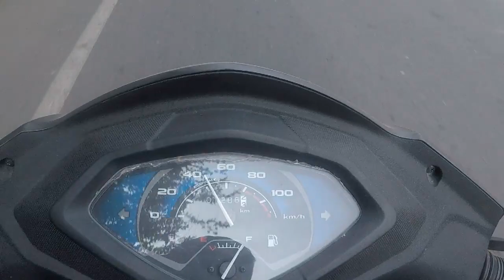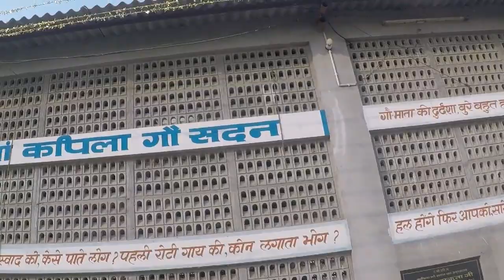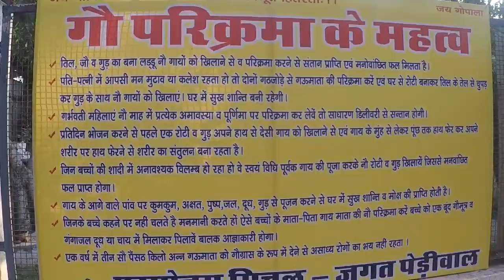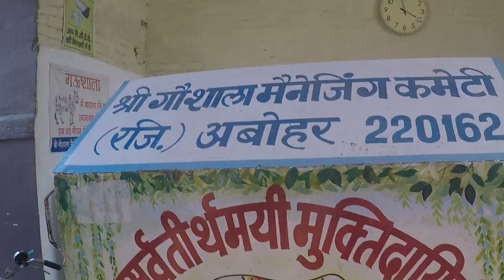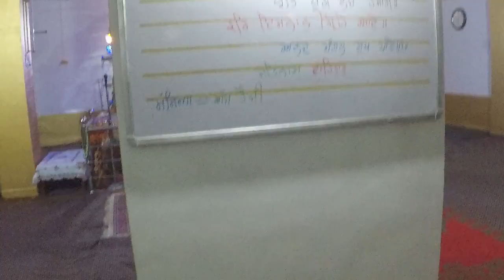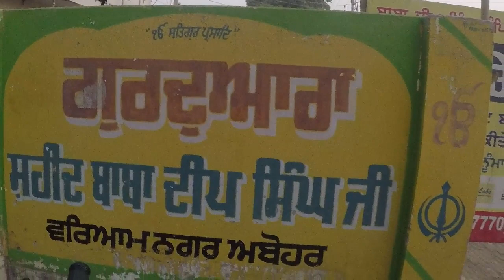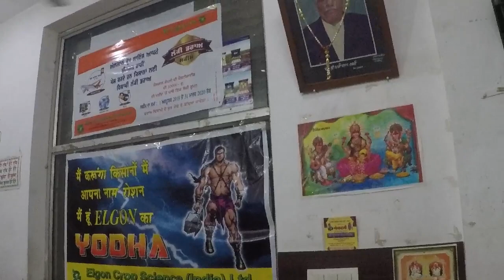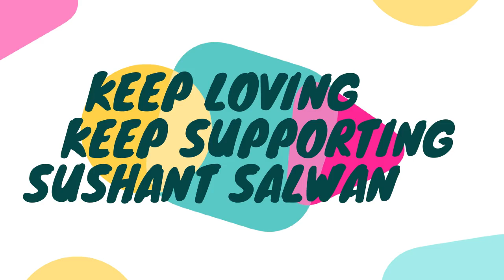Shaheed BABA DEEP SINGH JI GURUDWARA, ABOHAR | ANKOOT PRASAD | VLOG 5✌️👍🤗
This is a daily vlog 5.
Jai Hind 🇮🇳🇮🇳